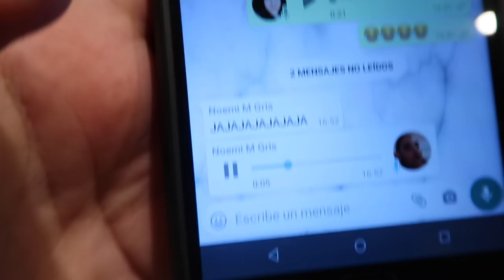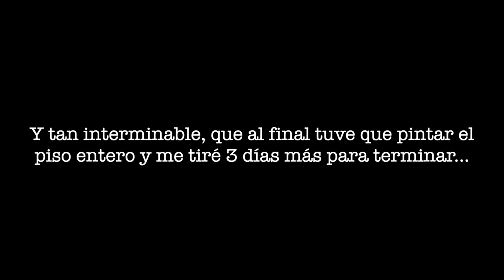Día de risas con Patri y despidiéndome del pisito | Christine Hug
Links y más info aquí a bajo ⬇️
Día de risas con Patri y Noe, masillando y pintando el piso antiguo y despidiéndome de él!

·Editado con Final Cut Pro X
·Grabado con: